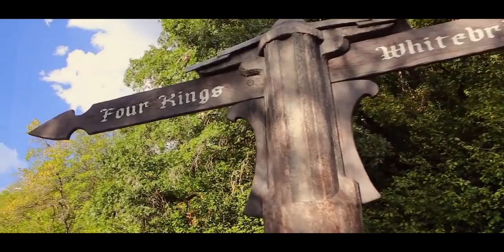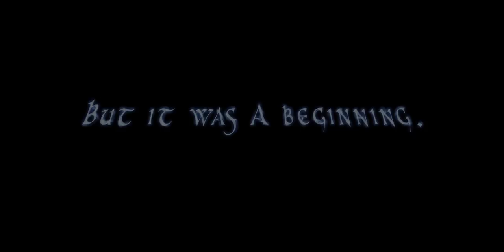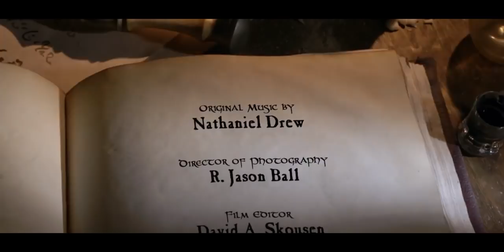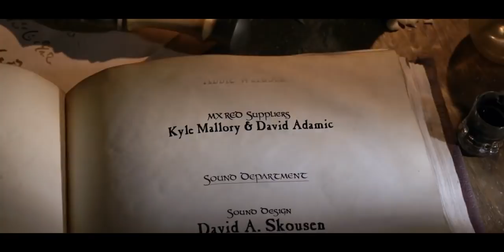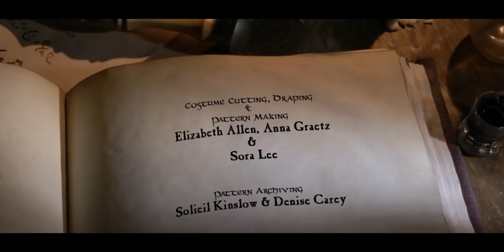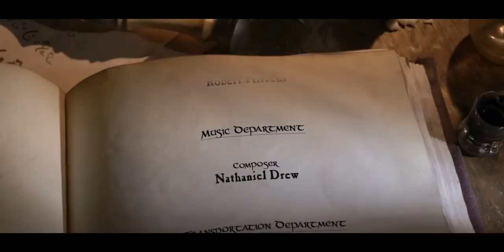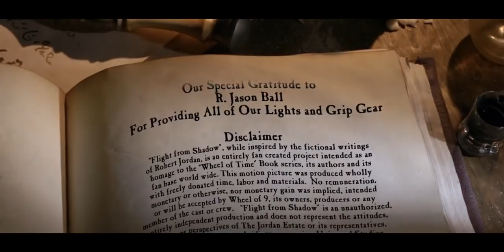Flight From Shadow (WHEEL OF TIME fan film)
WHEEL OF TIME fan movie "Flight From Shadow" chronicles the events in the "Four Kings in Shadow" chapter from The Eye of the World, the first book of Robert Jordan's bestselling series.

After narrowly escaping an ambush in the town of Whitebridge and walking for days on the Caemlyn Road, Rand al'Thor and his companion Matrim Cauthon seek rest and shelter in the Dancing Cart-Man Inn at the village of Four Kings. After bargaining for one night's room and board with Saml Hake, the duo soon discover that the servants of the Great Lord of the Dark are hot on their heels. Deceived by Hake and his henchmen, Rand and Mat find themselves trapped in a storeroom, forced to use the forbidden energy of the One Power for their very survival.